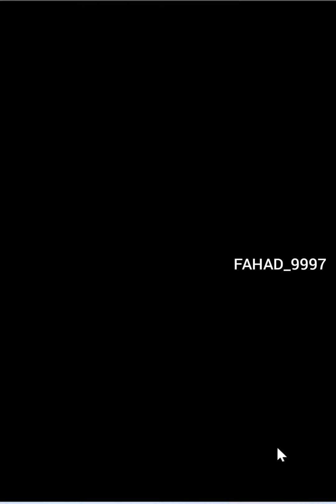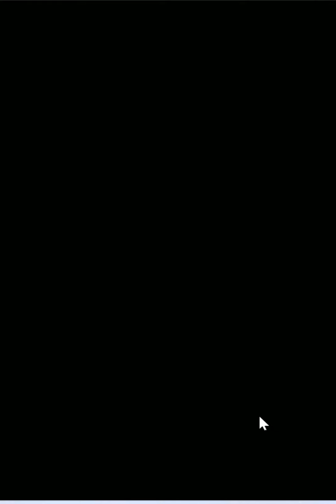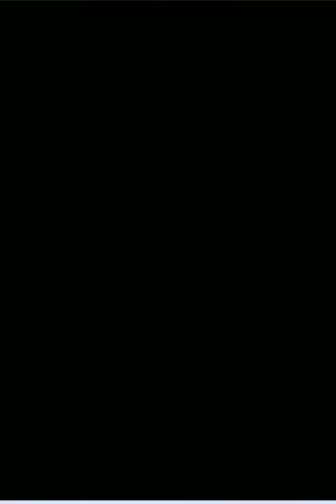أبطال الكرة لعبة الجزء الثاني الفصل الثاني مؤامرة الكرة السوداء